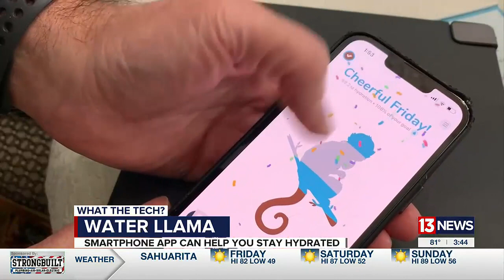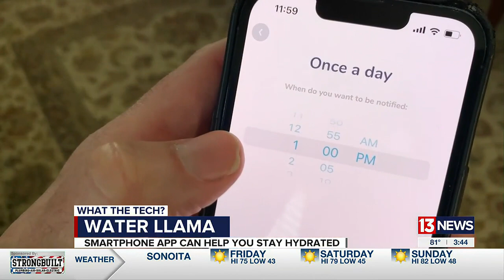What the Tech? Water Llama